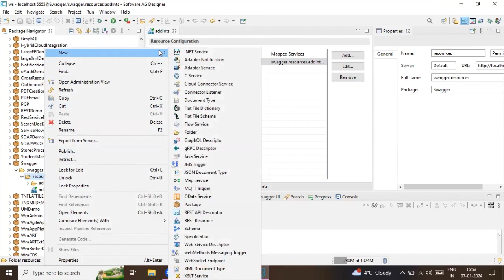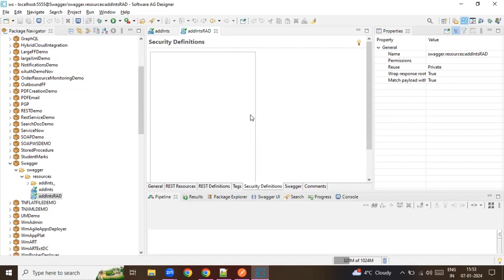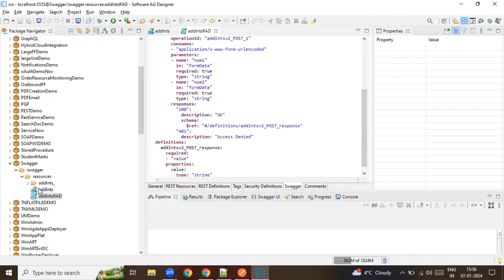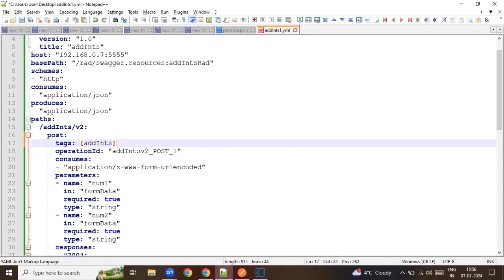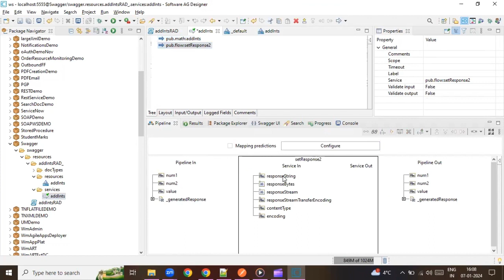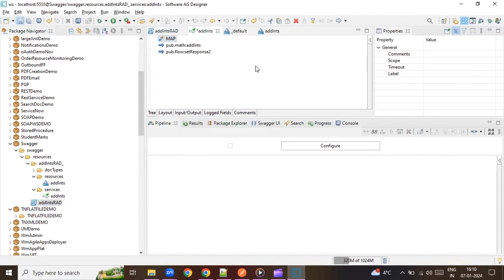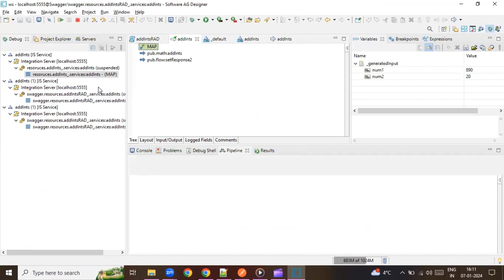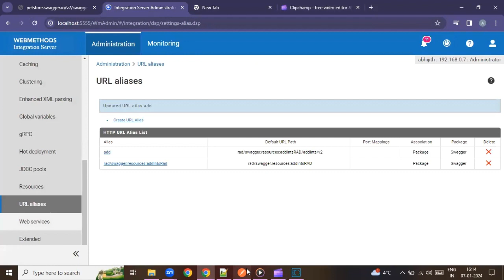73 What is Rest API Descriptor and how to create the same in webMethods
in this video i have explained the significance of RAD and how to create rest resource using RAD and generate swagger out of the same.